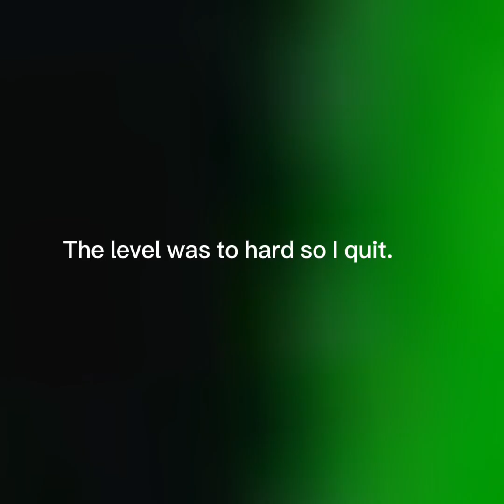THIS IS TO HARD (big scary level 14)